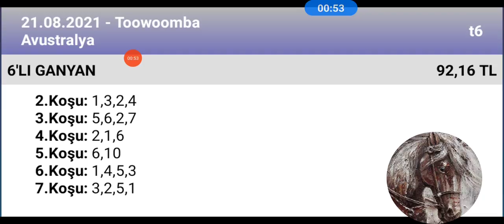21 Ağustos 2021 TJK toowoomba Avustralya 🐎 at yarışı tahminleri altılı ganyan tahminleri